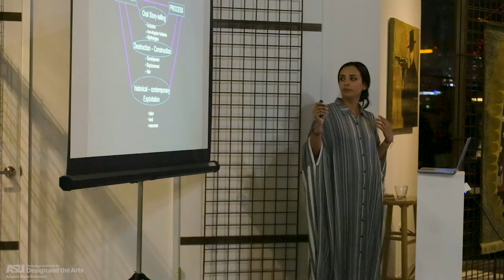Projecting All Voices - Carolina Aranibar-Fernandez